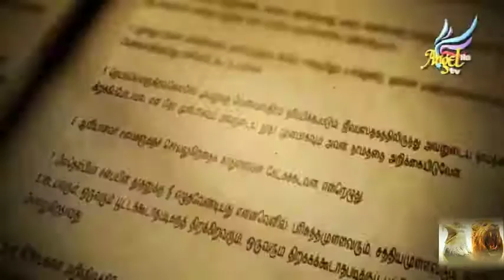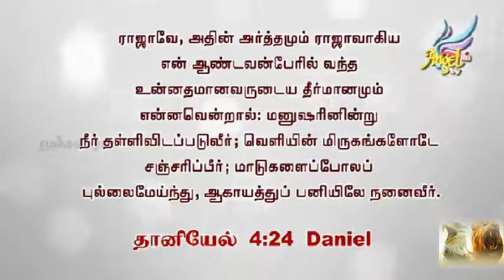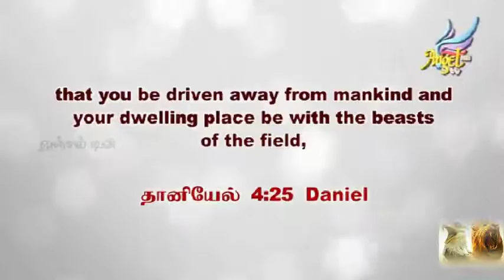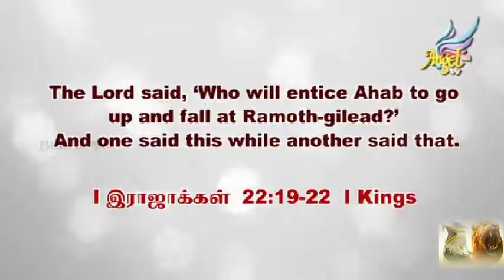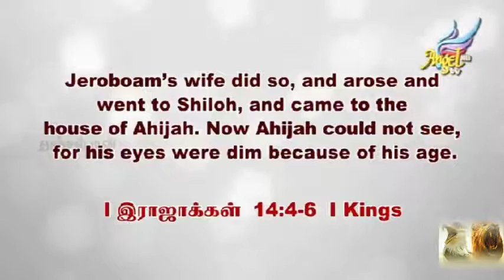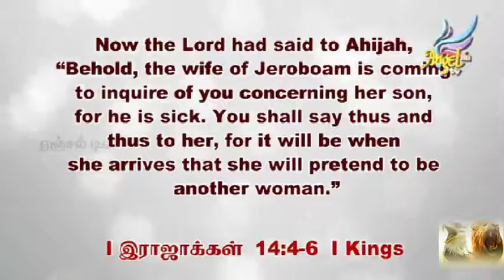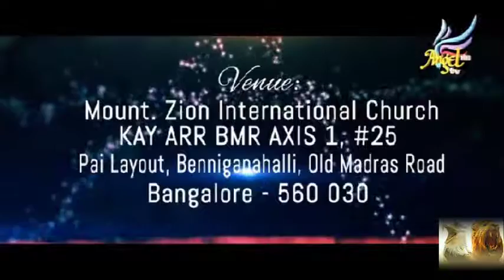மறைவில் // In The Secret | Episode 14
MARAIVIL - IN THE SECRET with Pastor. Vincent Mohankumar.